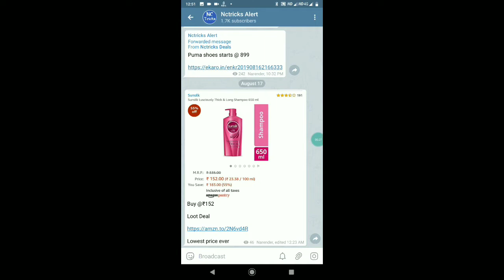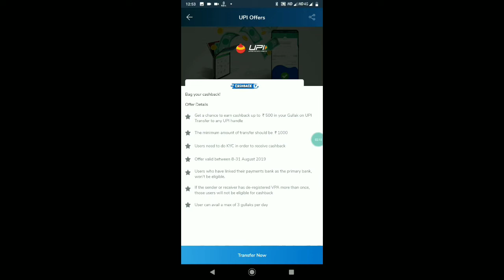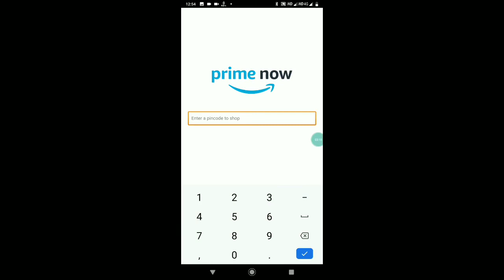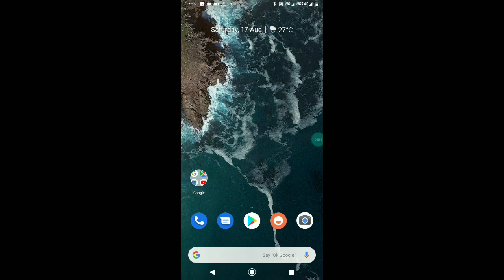Amazon Prime Now Shopping @₹250 Cashback, Mobikwik 3 Gullak Per Day Earn upto ₹1500, Best offer 2019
Amazon BookMyShow Offer unlock

Video Topic Cover :

amazon se free me products kaise mangaye,
free me saman kaise mangaye,
 amazon free products,
 free amazon products,
free products,
 amazon prime offer,
 free me shopping kaise kare,
 droom supper sipper sale,
india online shopping,
shopping discount india,
online shopping india,
best online offers 2019,
 earn money online,
sharechat refer,
droom flash sale,
 online shopping trick india,
freecharge new deals,
dream11 add money offer,
 amazon pay dream11 offer,
 bharatpe offer,
 bharatpe payment,
bharatpe app,
magazines online,
 cashkaro magzter offer,
best online offers,
freecharge deals,
amazon pay new offer,
sharechat offer